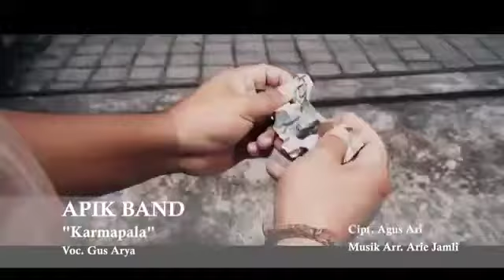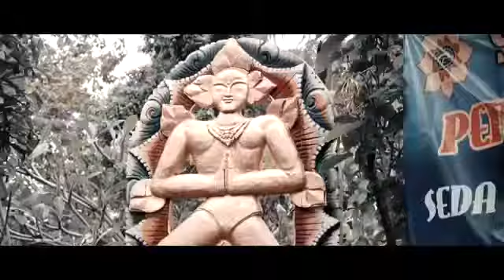Dewa Doplang Dkk...Bersama Apik Band...